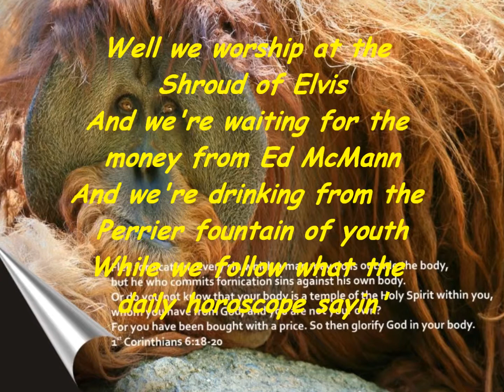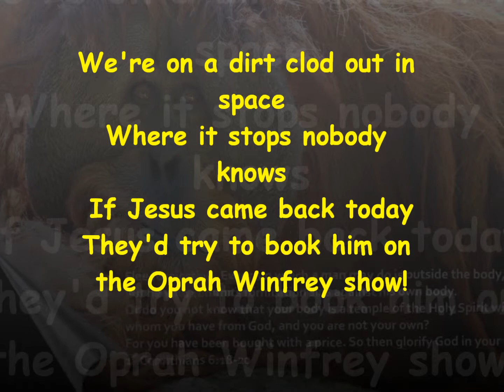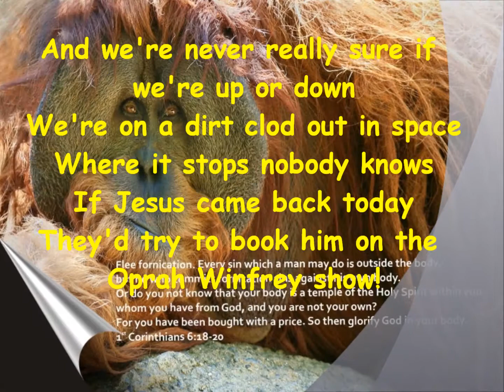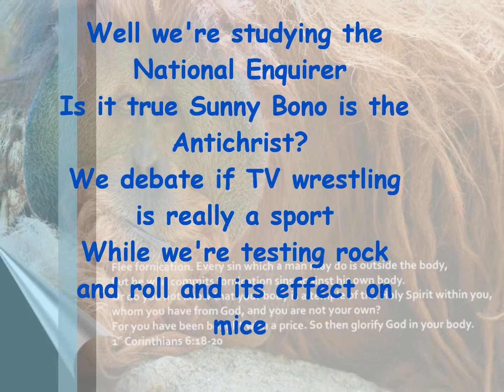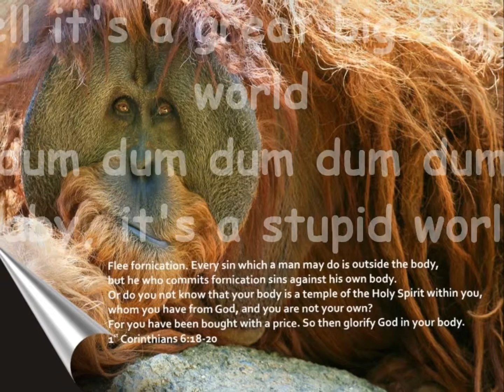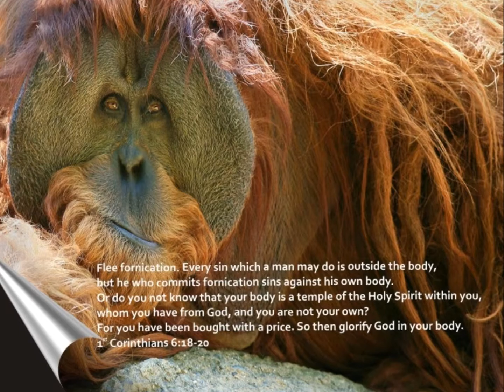Great Big Stupid World ,Randy Stonehill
From the recording ,Our Reconciliations